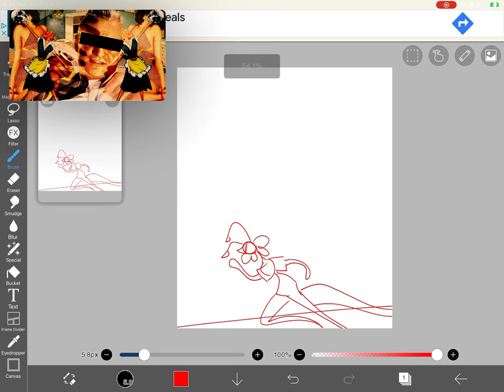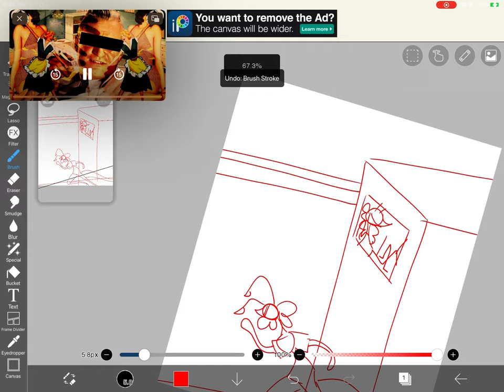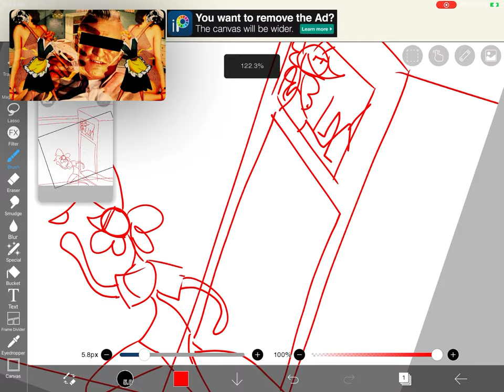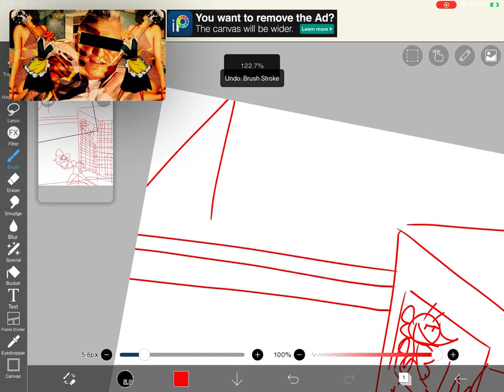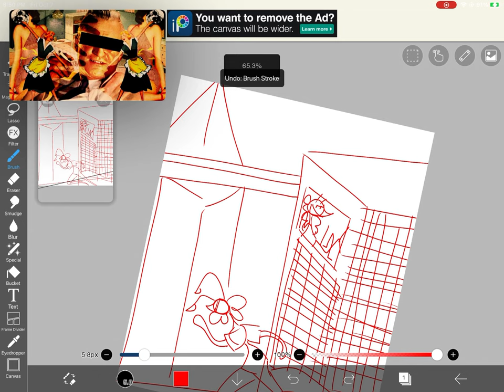(Song: Pierre Janet’s Criminal Defense by GHOST) drawing while bopping to music